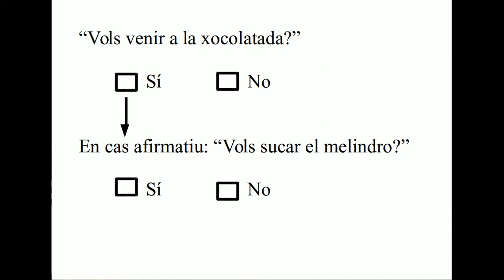L'arbre dels bons desitjos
Diumenge, 5 de gener 2014, a les 5 de la tarda a la plaça de la mera d'Ulldecona, entre tots il·luminem l'arbre dels bons desitjos (fet amb 2.000 espelmes).
Ballarem Sardanes.
Escalfarem les mans i el cos amb xocolata i melindros.
Encendrem una espelma i demanarem un desig, mentre esperem l'arribada dels reis.